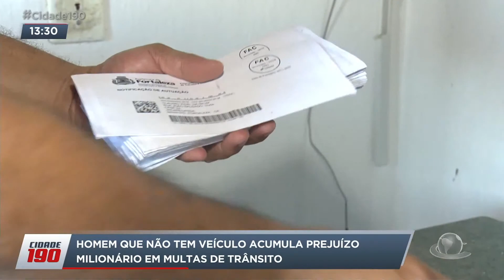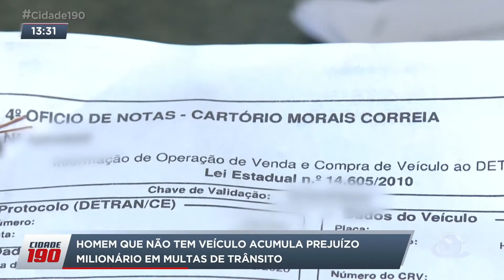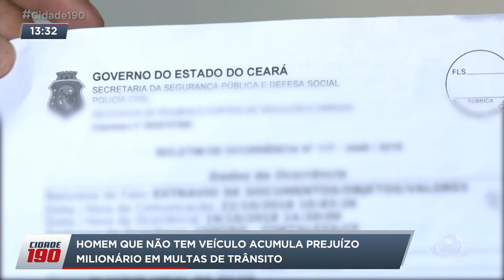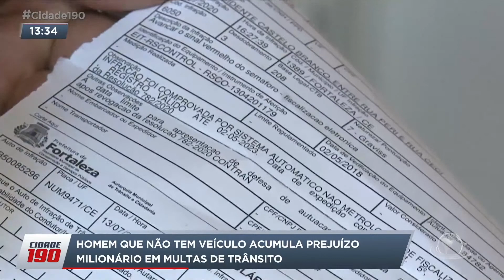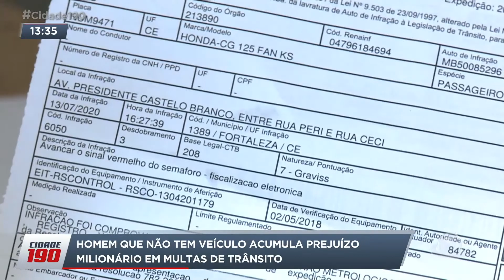Homem que não tem veiculo acumula prejuízo milionário em multas de trânsito